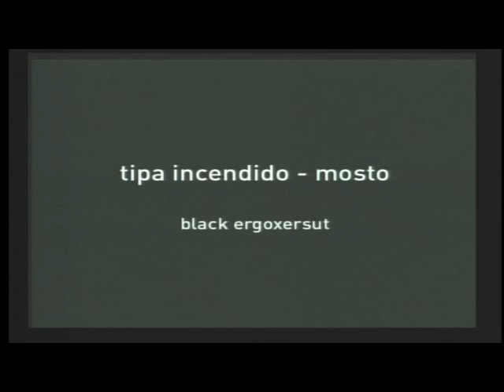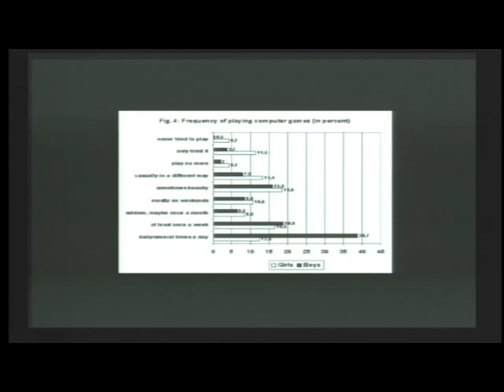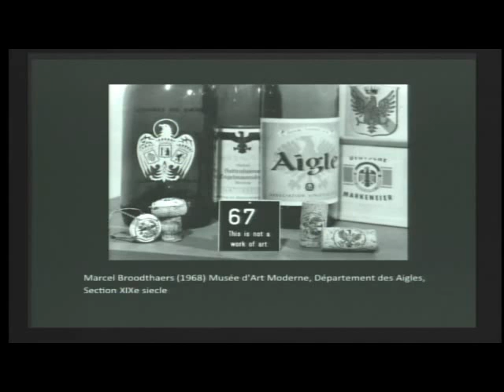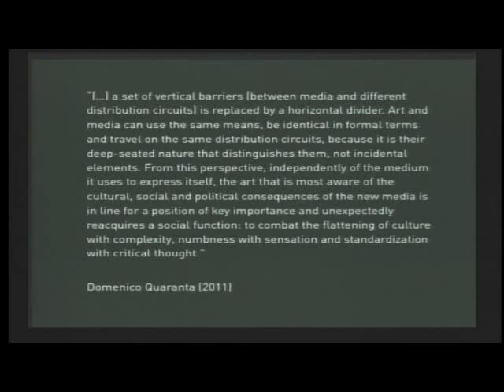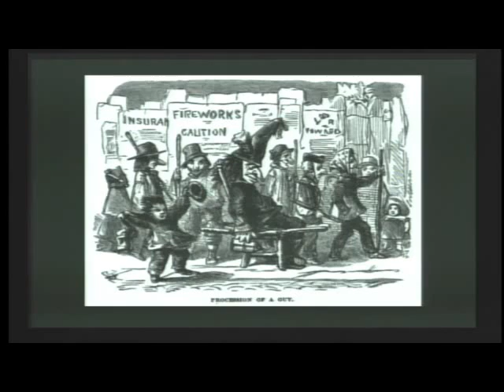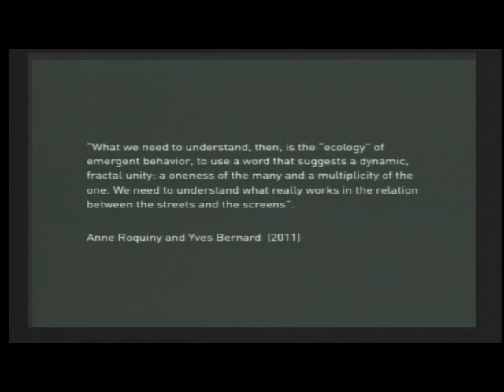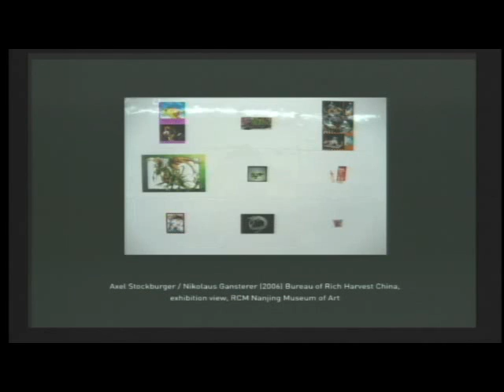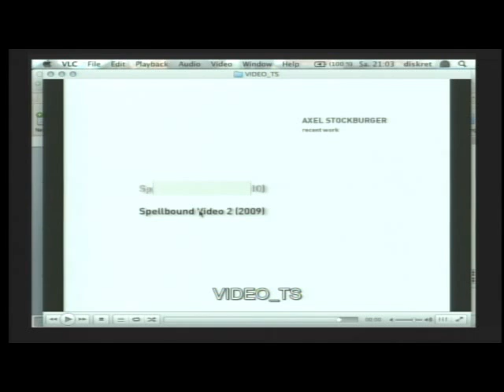Palestra de encerramento com Axel Stockburger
Axel Stockburger - "O Condicionamento Pós-Guerra -- Uma Perspectiva Tecno-Política da Arte Contemporânea"

Palestra gravada no dia 2 de junho de 2012, no Itaú Cultural.